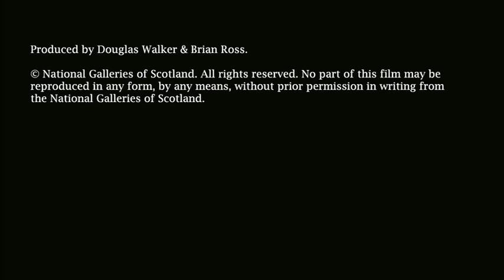Talks & Lectures | A Portrait of Muriel Gray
Muriel Gray talks to Iain Clark about his portrait of her.